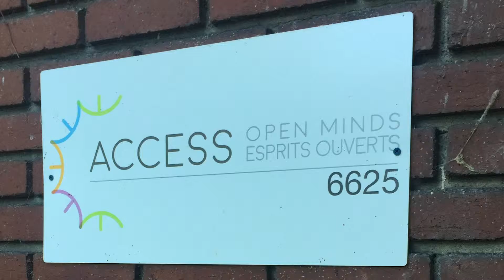ACCESS Open Minds- What is ACCESS OM?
Want to learn more about ACCESS OM? Watch this quick introduction that presents our objectives, our values and our mission, as well as some ACCESS testimonials. What does ACCESS OM mean to you?